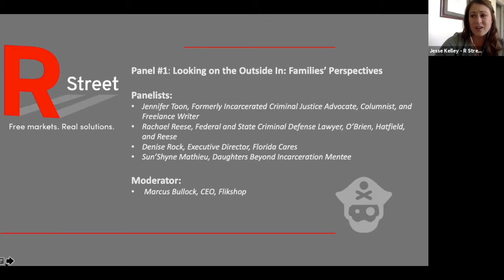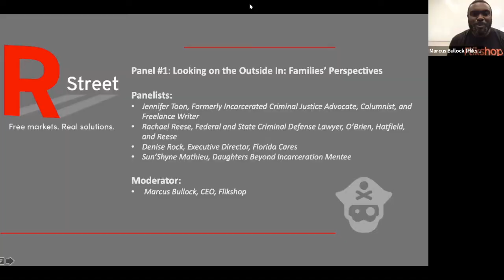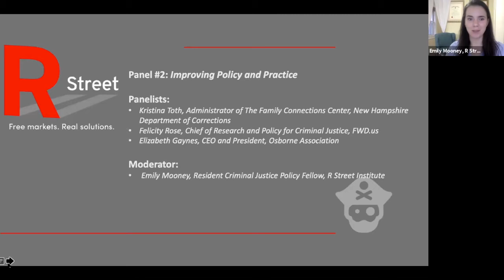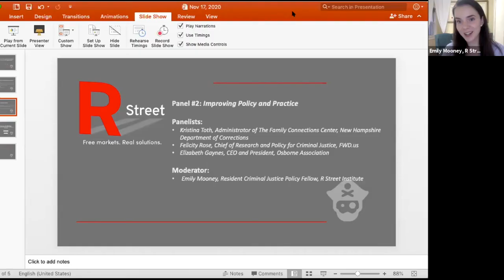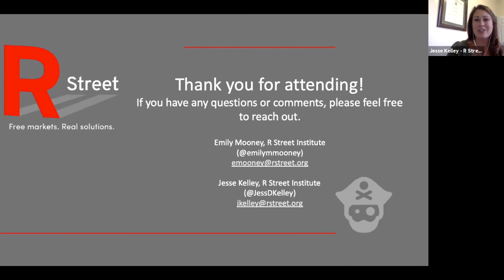Why and How Policymakers Should Support Family Connections During Incarceration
When: November 17, 2020, 3:00pm to 4:30pm ET
Where: Zoom webinar
Who:

Panel 1: Looking from the Outside In: The Current State of Family Connections

Moderator:

Marcus Bullock, CEO, Flikshop

Panelists:

Jennifer Toon, Formerly Incarcerated Criminal Justice Advocate, Columnist, and Freelance Writer

Rachael Reese, Federal and State Criminal Defense Attorney, O’Brien, Hatfield, and Reese

Sun’Shyne Mathieu, Daughters Beyond Incarceration Mentee

Denise Rock, Executive Director, Florida Cares
Panel 2: Improving Policies and Current Practices

Moderator:

Emily Mooney, Criminal Justice Policy Fellow, R Street Institute

Panelists:

Kristina Toth, Administrator of The Family Connections Center, New Hampshire Department of Corrections
Felicity Rose, Chief of Research and Policy for Criminal Justice, FWD.us
Elizabeth Gaynes, President and CEO, The Osborne Association

While incarceration is an individual punishment, in reality, it tangibly impacts millions of Americans. Mothers and fathers are separated from their children, adolescents from their parents and siblings from their best friend. Research published in 2018 estimated that “64% of adults in the United States have had an immediate or extended family member in jail or prison.”

For families, incarceration can come with potentially grim effects. People outside of bars may bear psychological, emotional and financial consequences from this separation, and their loved one inside prison or jail also suffers without their support. Indeed, both first-hand testimonials and academic research show us that maintaining and, if possible, strengthening family connections during incarceration is critical for families, individuals and public safety. Put simply, strong families build strong communities.

Unfortunately, opportunities for quality connections with those behind bars are often too few and far between. Even in the best of times, people face financial, geographic and administrative barriers when attempting to contact a family member. During the pandemic, these problems have only been accentuated as facilities have stopped in-person visitation and been slow to adopt more innovative technology.

Please join R Street for this two-part event in which we speak with directly impacted families, practitioners and researchers to dig deeper into the role of and current barriers to family connections and identify ways in which technology and policy change can help.